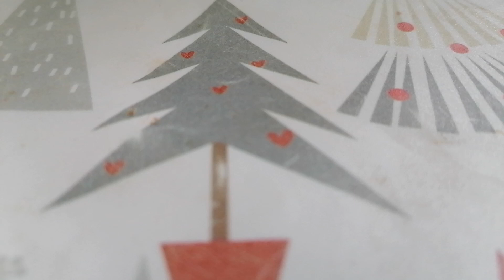RIP Trevor Francis (English footballer)